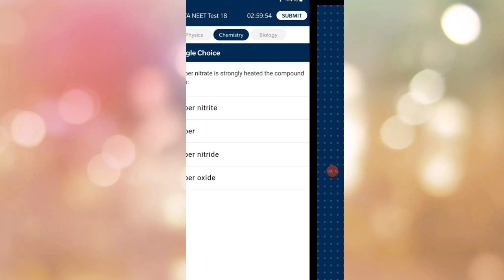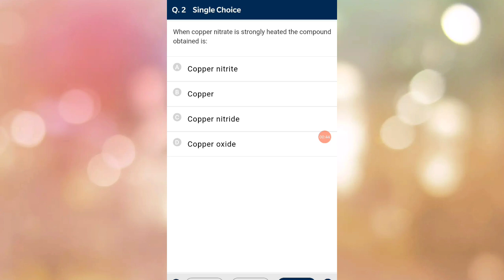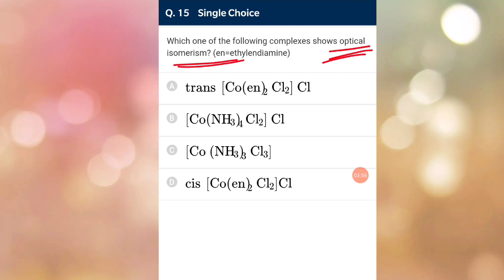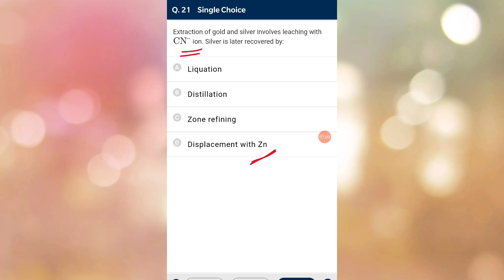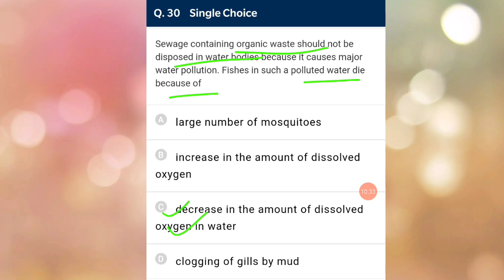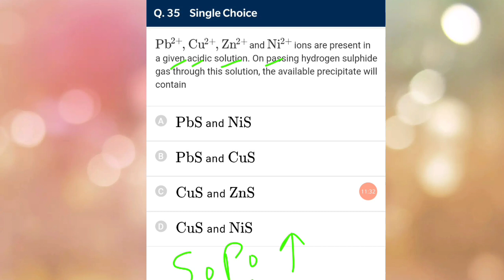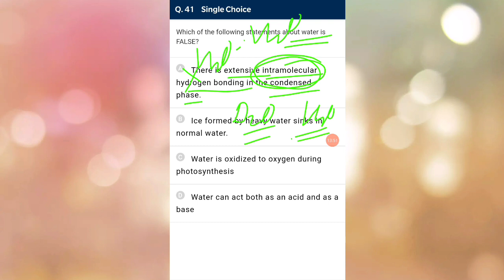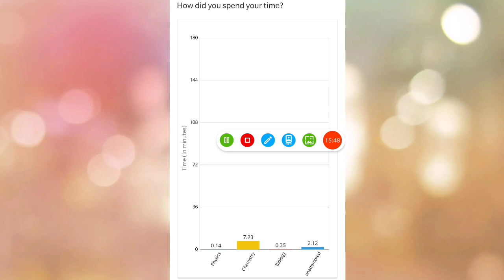National testing abhyas 18 | NTA TEST 18 | NEET | INORGANIC CHEMISTRY WITH TRICKS | MJ SIR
Hello guys,
Here in this video I have discussed national testing abhyas Test No 18 (Inorganic chemistry )  questions
I have also explained theory related to question and some very important tricks i. This video so that you can remember some confusing matter

practice make a student perfect
more you practice,more you know
more you understand and more you Score

NTA NEET
National Testing Abhyas App

INORGANIC CHEMISTRY with question practice and solution explanations (with special tricks and concept clearance)

Must watch to understand special Inorganic solving techniques